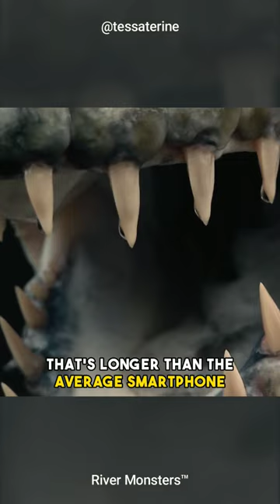The Scariest River Monster | Goliath Tigerfish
The Goliath Tigerfish (Hydrocynus goliath) is one of the most fearsome freshwater predators in the world, known for its aggressive and voracious hunting behavior.